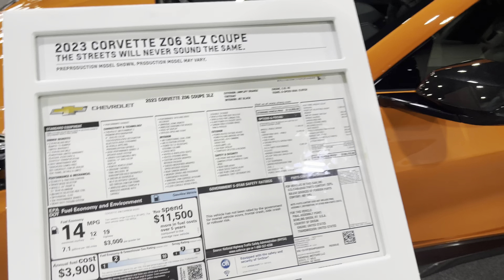2023 Corvette Z06 3LZ Coupe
0-62 mph: 2.6 s
45 - 75 mph in 2.2s
0-60 MPH in 2.5 seconds
Engine 5,5 l V8
Power 670 hp @ 8,400 rpm (500 kW)
Torque 460 lb·ft @ 6,300 rpm (624 N·m)
Passengers 2
Trunk 357 l
Fuel tank 70 l (15 gal)
Towing capacity not recommended
Top speed 195 mph (314 km/h )
Braking distance 34 m
Front tires P275/30ZR20
Rear tires P345/25ZR21